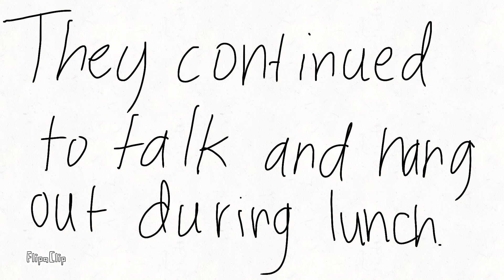I knew I loved you..